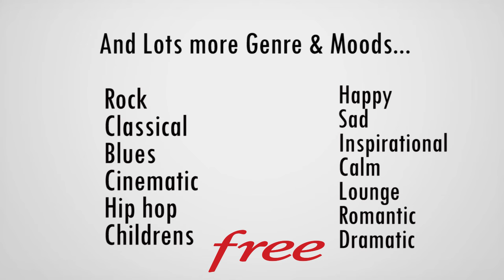Channel Trailer | Fresh Release "Free to use Music "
100's of Free to use music

Track info:-

Track Name:  Up All Night
Artist:  Silent Partner
Genre: R&B & Soul |
Mood:  Funky

No Copyright: Allowed for Reuse or modification.

Use free music for Video Marketing, Personal use or any commercial use.

Tips for Downloading:
Copy link of this video:
There it will be downloaded in your Preferred format
320kbps: High quality Audio
256kbps: Medium Quality Audio
128kbps: Low Quality Audio